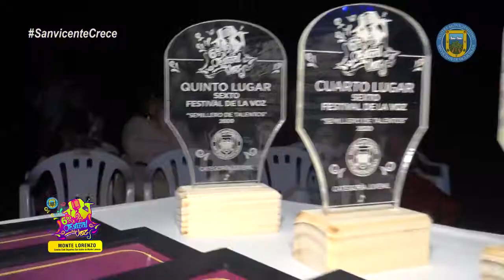RESUMEN JORNADA FINAL VI FESTIVAL DE LA VOZ "SEMILLERO DE TALENTOS" SAN VICENTE 2020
Video resumen de la jornada final del VI Festival de la Voz "Semillero de Talentos" San Vicente 2020 llevaba a cabo en el campo deportivo de Monte Lorenzo.